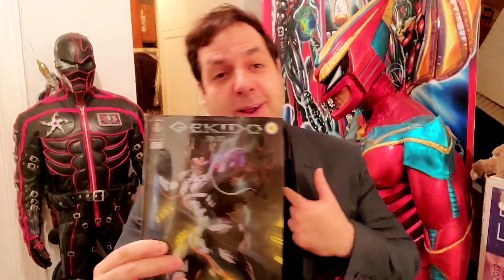COMIC BOOK ARTIST - ART DRAWING SUPER HERO STUDIO - GRAIG WEICH - COMICS 2020 COSPLAY COSPLAYER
3.4 MILLION VIEWS ON MY YOUTUBE CHANNEL THANKS TO ALL OF YOU! 🙏😇✅👍
At MY ART STUDIO.
ALSO CHECKOUT MY INTERVIEW OF MY FRIEND @TODDMCFARLANE , CREATOR OF A NEW SPAWN MOVIE & PUBLISHER OF THEWALKINGDEAD .
TODD HIRED ME, GIVING ME MY FIRST PAID JOB DRAWING THE DOUBLE PAGE POSTER SPREAD IN SPAWN ISSUE 30. SPAWN30 . SEE OUR NEW INTERVIEW OF US TALKING ABOIT IT ON MY YOUTUBE CHANNEL. .

. . (I"m so honored to be signed by MARVEL & DC COMICS Distributor's Diamond).

(Gekido is co-created by writer: Brandon Wilson)

mcfarlanetoys

COMIC BOOK, ARTIST, ART, DRAWING  SUPER HERO, STUDIO, GRAIG WEICH, COMICS, 2020, COSPLAY, COSPLAYER, exhibit, Gallery,